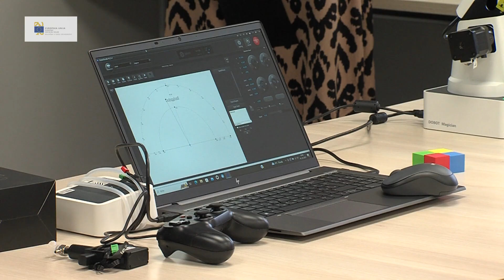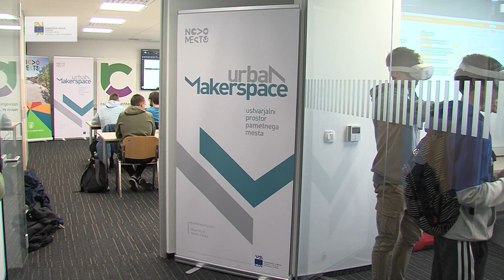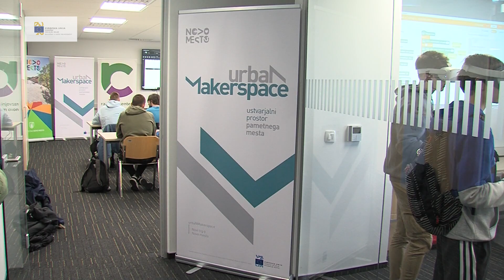UrbaNMakerspace - nov ustvarjalni prostor v Novem mestu 01